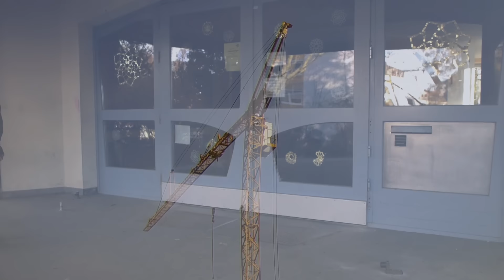LATE TO SCHOOL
LATE FOR SCHOOL - PARKOUR - PARKOUR PROJECT - PARKOUR RUN
Zu spät zur Schule, dass kennt doch jeder.
Blöd ist nur, wenn man verpennt welcher Tag heute ist.